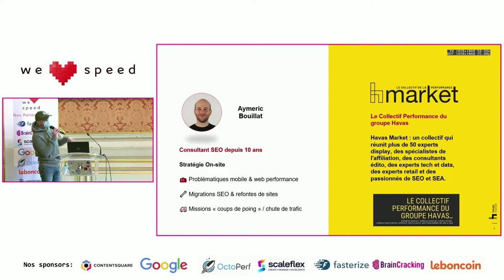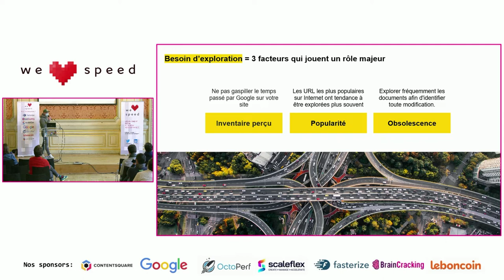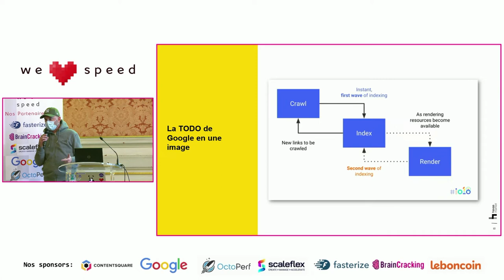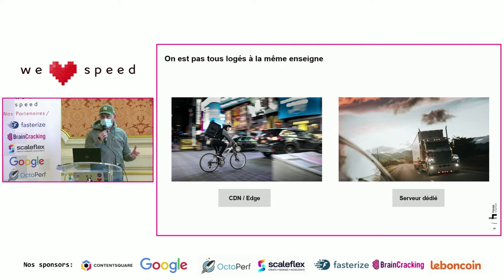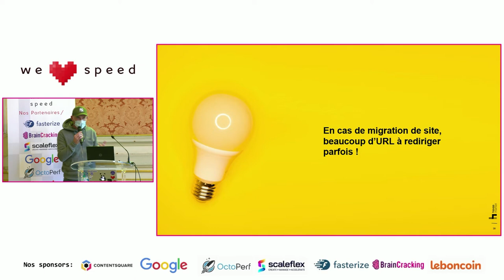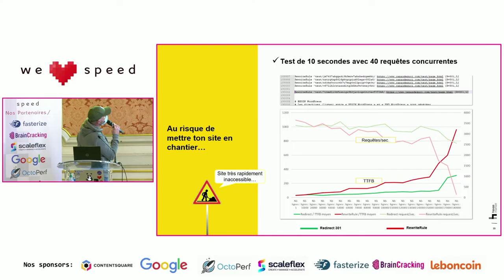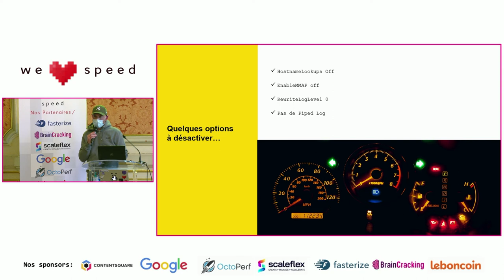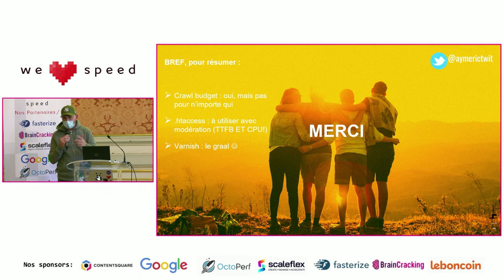Aymeric Bouillat – Serveur Web et Webperf vus par un SEO – WLS 2021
Et si nous parlions de configuration des serveurs Web (Apache/Nginx) et des éléments qui peuvent impacter certains KPI (ex: TTFB) ? Ayant effectué un grand nombre de migrations SEO, j’ai souvent rencontré plusieurs problématiques en terme de redirections 301 et de configuration serveur. Un TTFB dégradé peut également avoir un impact sur les sites à forte volumétrie sur le crawl de Google (crawl budget).

Durant cette intervention, je vous parlerai d’optimisations pouvant faciliter le temps de réponse du serveur sur Apache/Nginx , d’en-têtes HTTP orientées SEO, et des avantages / inconvénients de certains modules liés à la Webperf sur Apache/Nginx.

Ancien Webmaster diplômé de l’Ecole des Gobelins, Aymeric se tourne vers le SEO en 2010. Après être passé par les agences Netbooster, Résonéo puis SEOHackers, où il a accompagné différents clients dans le développement de leur stratégie SEO, Aymeric rejoint Havas Market (Collectif Performance du Groupe Havas) en 2019 en tant que consultant SEO Senior et référent technique. Il dispense également des formations SEO (école des Gobelins, Coding Academy, école Oreegami,SEOHighLevel).

Spécialiste dans les migrations et refontes de sites Web, il attache une importance toute particulière aux enjeux liés à l’index mobile first, ainsi qu’à la web performance.